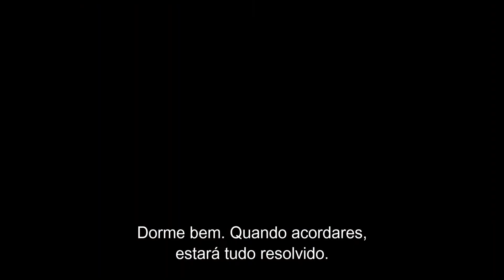O Nosso Paraíso | trailer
Vassili, um prostituto envelhecido com impulsos criminosos, encontra um jovem desmaiado no Bosque de Bolonha, em Paris, e leva-o para sua casa.

Os dois homens, que se tornam cúmplices e amantes, prostituem-se juntos e ganham o hábito de roubar os seus clientes. Mas, a pouco a pouco, o nó começa a apertar e após ameaças de retaliação, o casal vê-se obrigado a deixar Paris à pressa. A fuga começa...